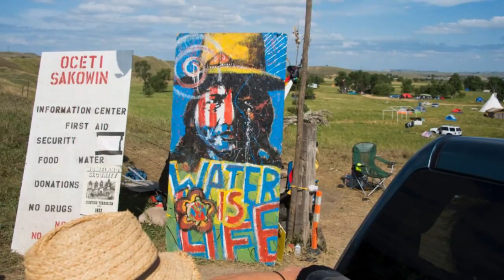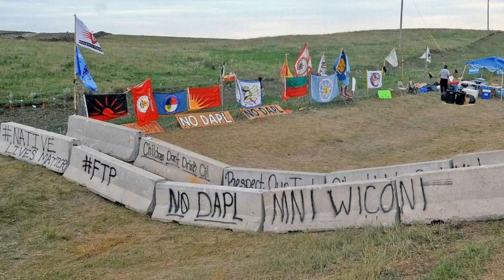To Be Treated Right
Solo acoustic cover of a Terry Reid song